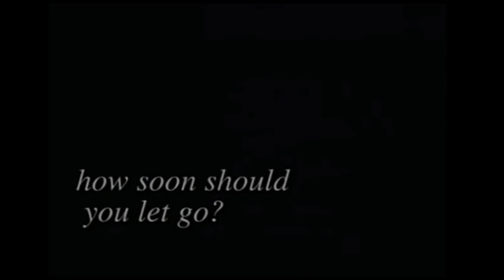Valentines day - One more KALOKOHAN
A parody of our favorite movies, ma iinlove uli kayo pramis!
Thanks to my friends support OLenji, Terrapin, Bmaxx, Pzycah and Den-chan (cameraman) sa pag film - Locke